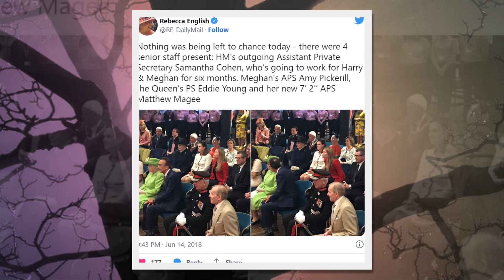More new secrets of Meghan's royal life exposed by Valentine Low - The A-List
More new secrets of Meghan Markle's royal life exposed by royal correspondent and author Valentine Low.